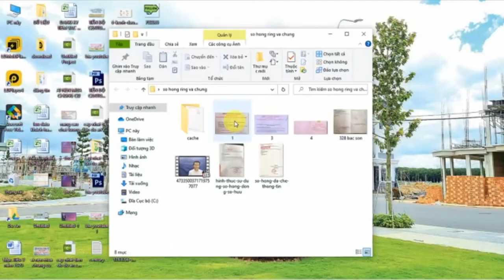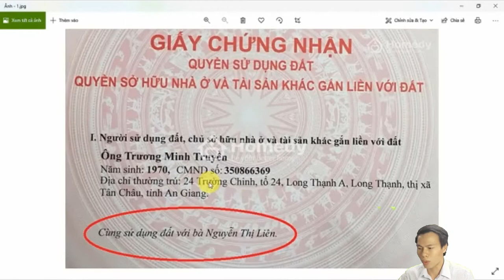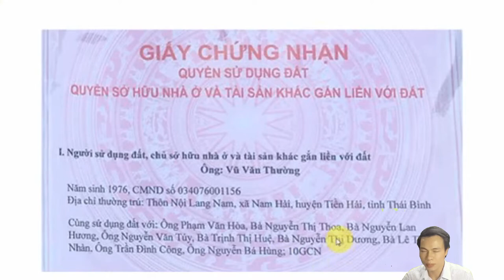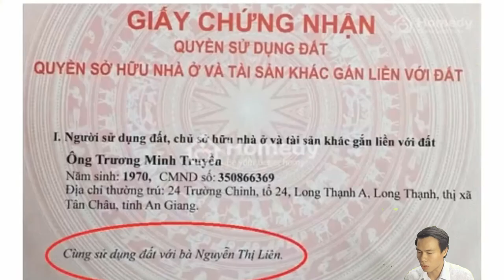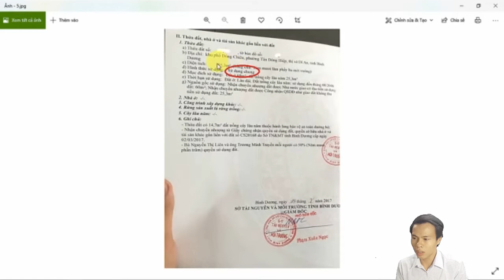Sổ Chung Đồng sở hữu là gì - khác biệt giữa sổ hồng chung và sổ hồng riêng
Sổ hồng là loại giấy chứng nhận quyền sử dụng đất, quyền sở hữu nhà ở và các tài sản khác gắn liền với đất.

Có 2 loại sổ hồng: sổ hồng riêng và sổ hồng đồng sở hữu(hay còn gọi là sổ hồng chung)
Sổ hồng riêng là giấy chứng nhận riêng biệt của chủ sở hữu mà ở đó có số lô riêng, số thửa bản đồ riêng và người đứng tên trực tiếp trên sổ hoàn toàn có quyền quyết định mục đích sử dụng.

Sổ hồng đồng sở hữu
Còn sổ hồng đồng sở hữu lại là giấy chứng nhận quyền sở hữu chung, trong đó có bằng hoặc nhiều hơn 2 chủ sở hữu mà không có quan hệ vợ chồng hay con cái của chủ sở hữu. Sổ hồng đồng sở hữu còn có tên gọi khác là sổ riêng chung thửa, sổ hồng chung.

 + Có nên mua nhà có sổ hồng đồng sở hữu hay không?
Rõ ràng việc có trong tay cuốn sổ hồng riêng sẽ mang lại nhiều ưu điểm hơn nhưng đây hoàn toàn là cơ hội sở hữu đất cho nhiều người mong muốn được sở hữu đất.

Sở hữu đất sổ hồng đồng sở hữu vẫn được pháp luật Việt Nam đảm bảo quyền lợi tương tự như sổ hồng riêng.

+ Sổ hồng đồng sở hữu có vay ngân hàng được không?
Xét về mặt dân sự, trong trường hợp sở hữu chung hợp nhất. Nhưng rất nhiều nguy hiểm bởi khi bạn có sổ hồng đồng sở hữu, bạn đi vay mượn thế chấp cần có sự đồng ý của các hộ gia đình đồng ý đi vay.

Vì vậy, hầu hết các ngân hàng Việt Nam không cho vay sổ hồng đồng sở hữu vì nó liên quan tới các yếu tố pháp lí của sổ hồng.

Trong video có sử dụng bản nhạc CC